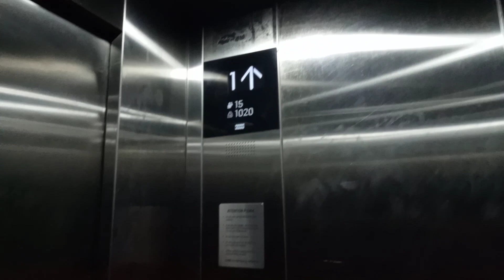Traveling A Short Vlog | Part - 2 | Manish Gupta Entertainment